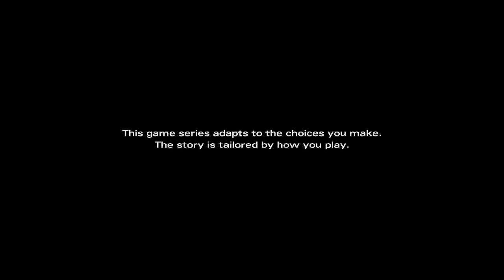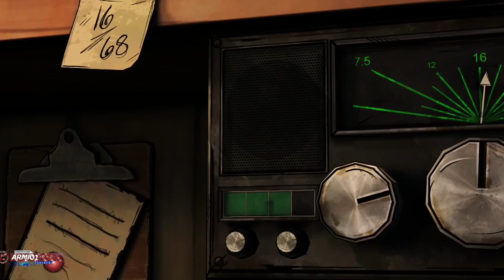The Walking Dead Michonne Episode 1: In Too Deep Part 1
NEW The Walking Dead Michonne Episode 1 Walkthrough Gameplay Part 1 includes a Game Review and Episode 1: In Too Deep of the Mini Series for PS4, Xbox One, PS3, Xbox 360 and PC. This The Walking Dead Michonne Gameplay Walkthrough will include a Review, Episode 1: In Too Deep, Episode 2: Give No Shelter, Episode 3: What We Deserve and the Ending of the Telltale Story.

The Walking Dead: Michonne is an episodic interactive drama graphic adventure based on Robert Kirkman's The Walking Dead comic book series by Telltale Games. It will explain what happened to Michonne when she left the group led by Rick Grimes between issues 126 and 139 of The Walking Dead comic.

The series will mostly focus on the Michonne's untold story on what took Michonne away from Rick, Ezekiel, and the rest of Rick Grimes' trusted group and what brought her back. It will serve as a tie-in between the existing The Walking Dead seasons developed by Telltale Games.